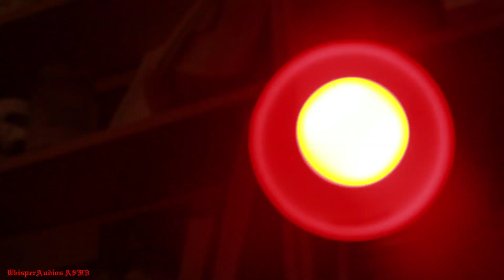ASMR Collab - Vampire Spray Tan with FantasyASMR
LINK TO FANTASYASMR's VIDEO (Part 1 of this video)

Triggers included in this video:
* Soft Speaking
* Ear to Ear Whispering
* Binaural 360 sounds
* Water Spray Bottle
* Wine Pouring
* Glass tapping
* Personal Attention
* Nail tapping
* Thunder Sounds
* Sci-Fi Sounds

Many thanks to "Mr.WhisperAudios" for helping me with setting up and dressing the background!

Patrons of the day are: Harald and Mark Carter! Find out more about becoming a Patron and get your name in the credits!

If you want to start your own Patron page and earn money you can start

Equipment Used
* Camera: Canon 700D with 50mm Prime Lens or 18-135mm lens -

Any donations are greatly appreciated (but not compulsory my channel will still be free!) which will help towards cost of equipment, hire costs, props, collaborating with other ASMRtists and everything ASMR related!

ASMR stands for Autonomous Sensory Meridian Response and it is a term that categorises the pleasant (non-sexual) feeling of 'goosebumps' or 'chills' that some can feel when they are being triggered by an external stimuli such as whispering, personal attention or certain sounds.